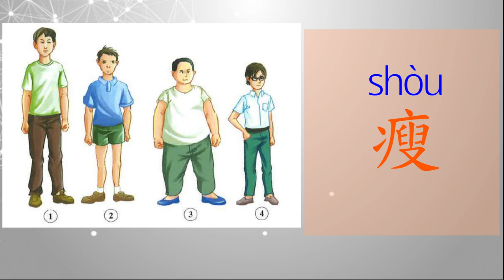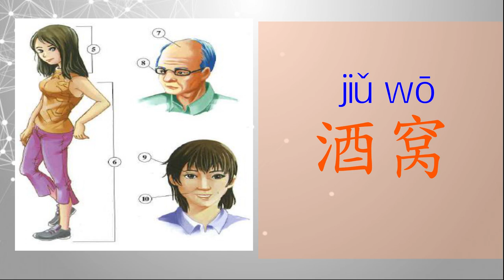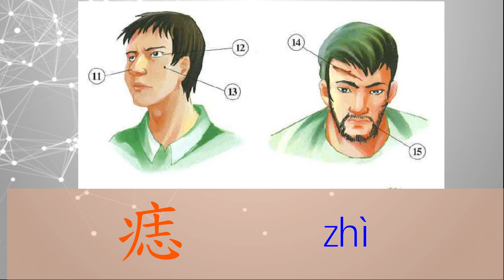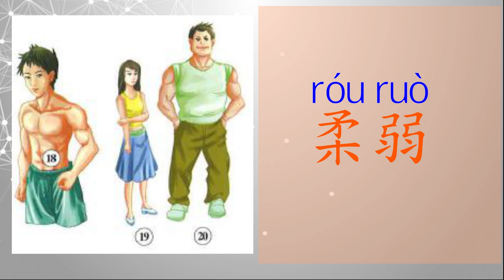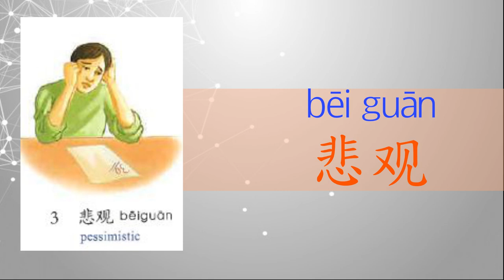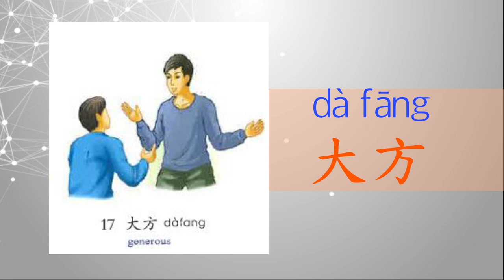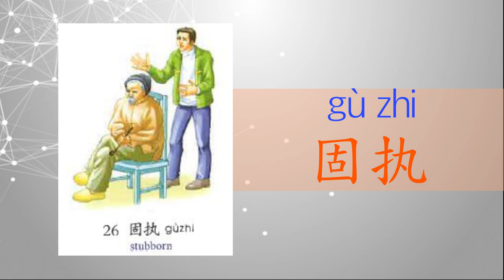Chinese 55 important adjectives ពាក្យបញ្ជាក់រូបរាងទាំង ៥៥